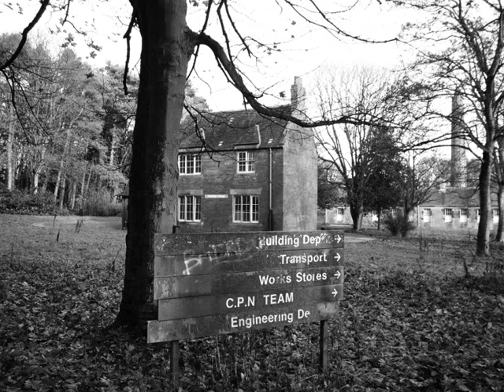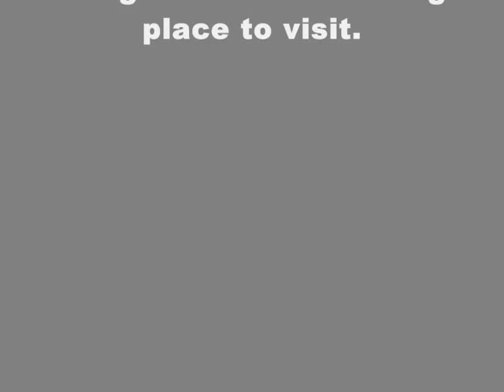Bangour Village Hospital ..... the B & W photo`s by Gary Simpson.wmv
A stunning, massive location which is regularly visited by dog-walkers, runners, cyclists, families enjoying a day out, photographers, and art / fashion design students. It is so sad that Historic Scotland and NHS Scotland are DELIBERATELY allowing these GRADE `A` LISTED buildings to crumble away. They should all be ashamed and staff at Historic Scotland really should question their ability to do the job they are paid to do. If I neglected my duties, i would expect to be SACKED ! get the finger out and DO YOUR FECKIN` JOB, numb-nuts.